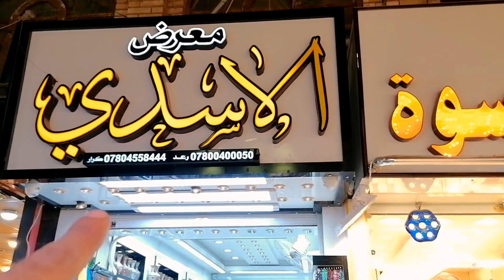Iraq cheap local market | Najaf Bazar | Old market | Tourism najaf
Ahmed krta ho ap ko hami video achi lg ho gi 💯

Thanks for your wcha my video ❤️

for
strike.